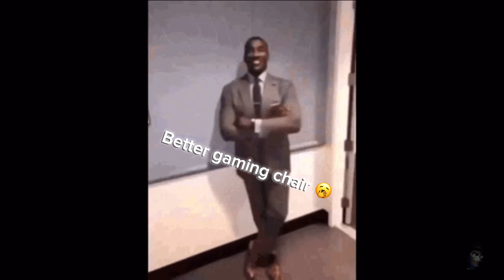This not you’re normal dead by daylight video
Gameplay with MEMES 😲 enjoy 😊